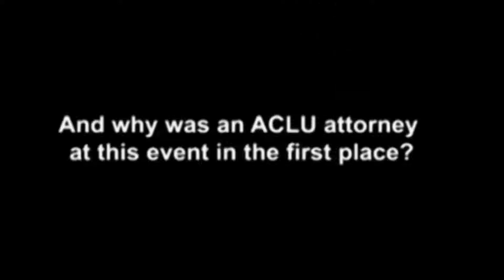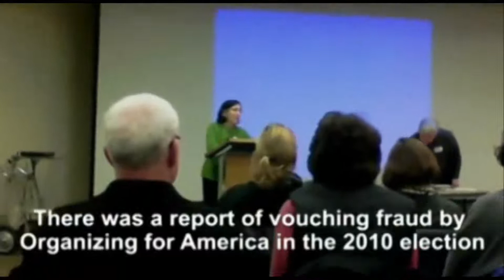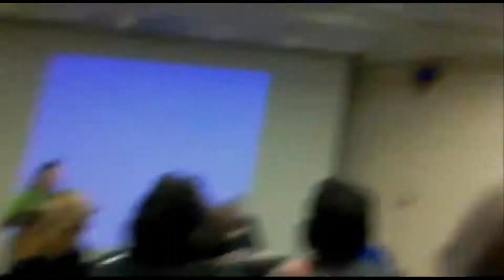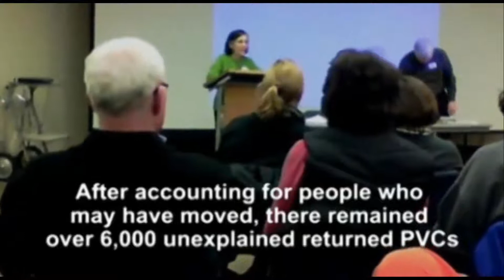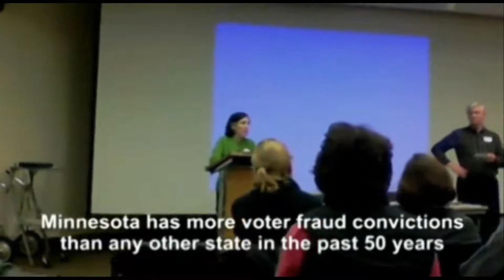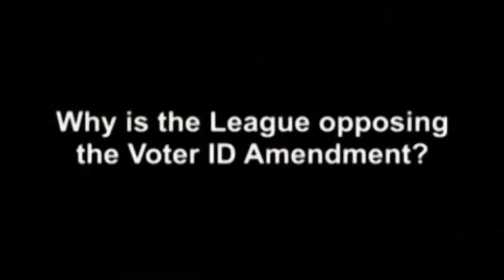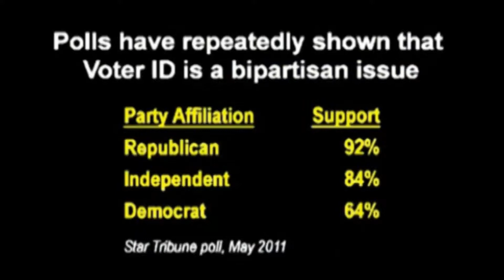League of Women Voters EXPOSED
The League of Women Voters is traveling the state of Minnesota conducting public propaganda sessions in opposition to Voter ID.  This film captures one of their sessions held in Edina, Minnesota in which the reporter is accosted by an ACLU attorney